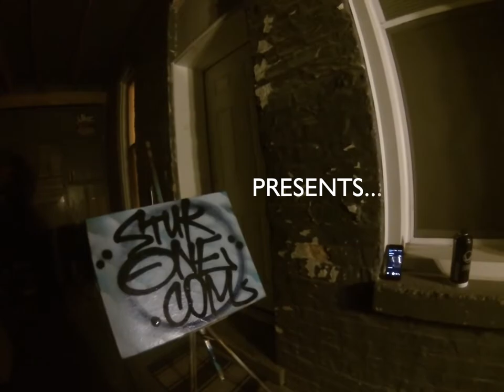Stuk One sketch